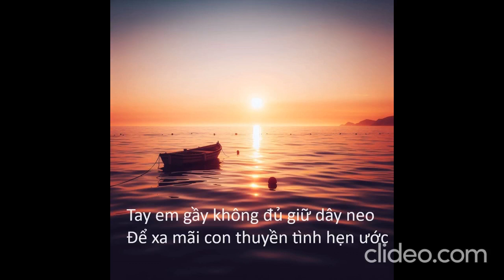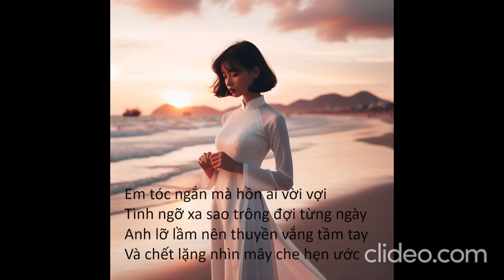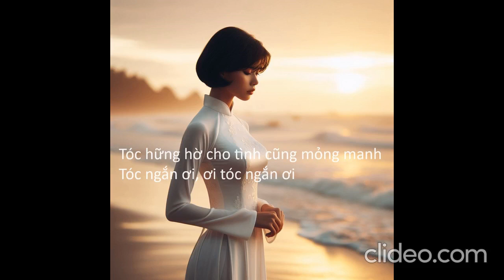Tóc ngắn - Thơ: Aza Lee - Nhạc: Suno AI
Song based on the poem with the same title (Tóc ngắn) in the book "Tình như cổ tích".